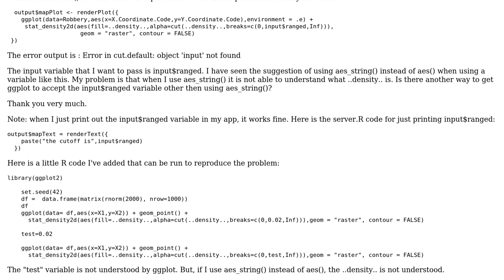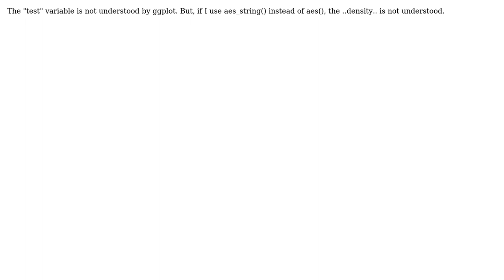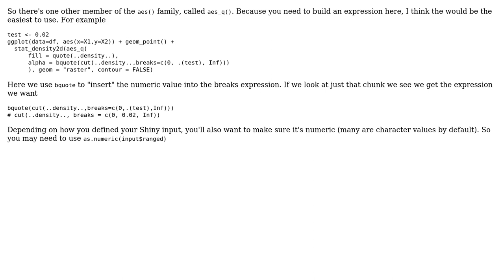how to get ggplot to use a variable in it's aes() when aes_string() alternate does not work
R shiny: how to get ggplot to use a variable in it's aes() when aes_string() alternate does not work

With thanks & praise to God, and with thanks to the many people who have made this project possible! You are responsible for your own actions.